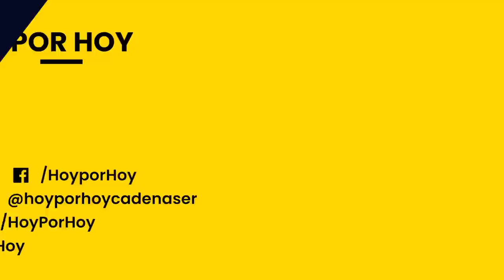Àngels Barceló sobre los audios de Villarejo y Ferreras: "El periodismo necesita una catarsis"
Voy a hablarles en nombre de Àngels Barceló, periodista. La corrupción política en este país hubiera sido imposible sin la participación y la connivencia de otros actores más allá de determinados políticos. Sin el favor de algunos policías hubiera sido imposible, sin el favor de cierta clase empresarial tampoco, así como sin el favor de algunos jueces y sí, también, sin el favor de ciertos periodistas. Y si es tremendamente injusto e incluso peligroso meter a todos los políticos en el mismo saco, lo mismo pasa con el resto.